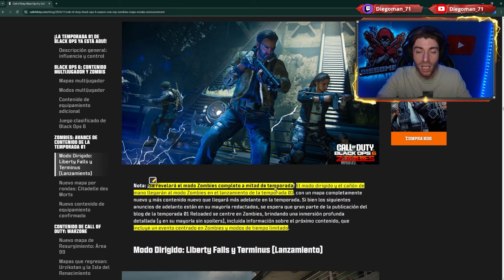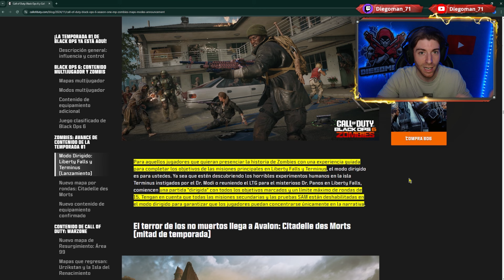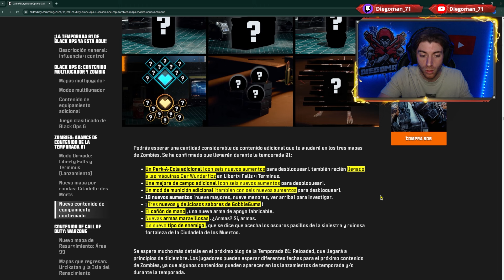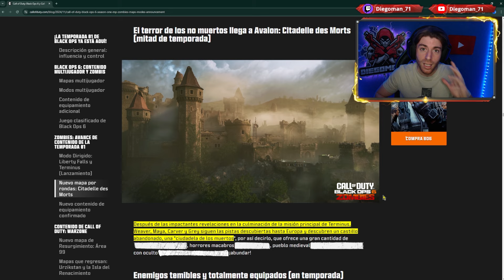NUEVO MAPA❗ y CONTENIDO de la "TEMPORADA 1" de ZOMBIES - BLACK OPS 6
Te enseño todo el contenido nuevo que llegara a zombies con la temporada 1 de black ops 6
😀Tu LIKE y SUSCRIPCIÓN me ayuda muchísimo para seguir creciendo!

MI SETUP
Consola -  PS5 (donde juego actualmente) y PS4 1TB
PC para Stremear con Capturadora
I5 6300 HQ
16 GB RAM DDR4
SSD SAMSUNG 250 GB
SAGATE 1TB
Capturadora - EL GATO HD60 S
Avermedia live game ultra 4k
Cámara - Logitech c922 PRO